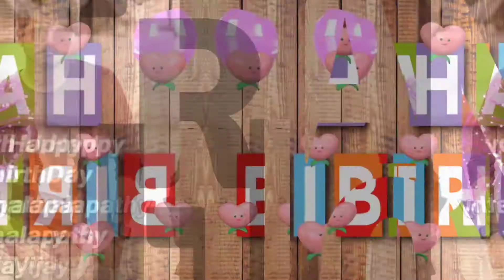Happy Birthday 🎂🎈 Ilaiya Thalapathi Vijay 2021 wishes wattsup status@vidiyalai Nokkiya Payanam Tamil